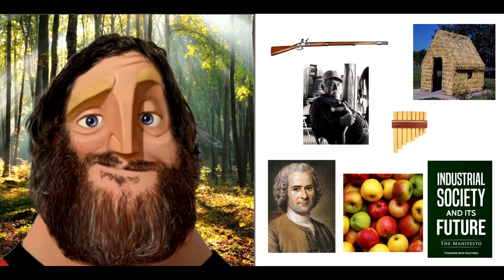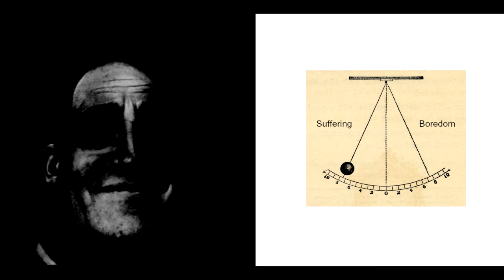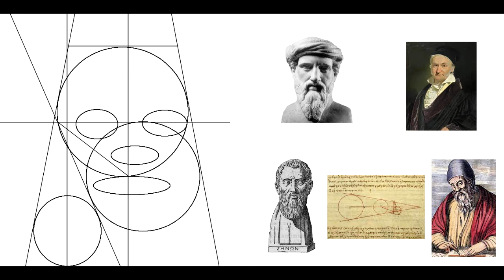Mr. Incredible going through philosophy phases